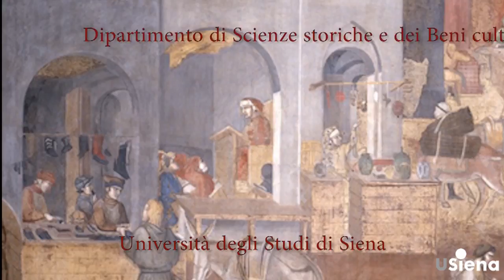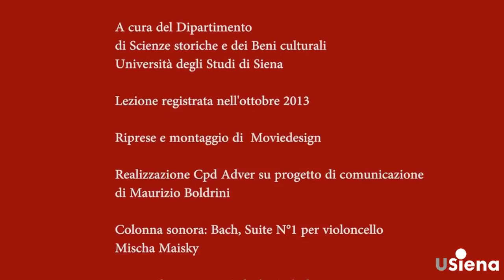Lezione di Storia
Duccio Balestracci: Dal territorio alla storia